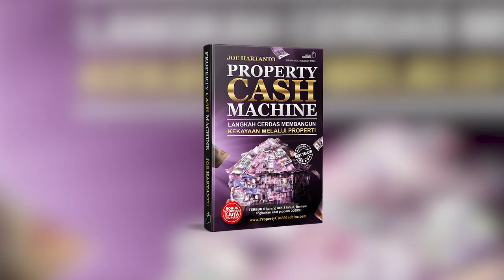Bisnis Tanpa Modal Besar | Sampe belain pernah AKAD Sama ARTIS DANGDUT di PENJARA ‼️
Johnny Thjong, mantan pelaku bisnis MLM, dan juga Alumni Kuadran Kanan Academy yang sukses jadi pengusaha ratusan kamar KOST, TANPA MODAL, berhasil menggapai mimpinya untuk menikmati passive income

Bahkan saat ini Johnny Thjong adalah Co-Speaker dalam Sebuah Property Workshop Business, yakni PROPERTY CASH MACHINE by Joe Hartanto

Bagaimaka perjalanan hidupnya ? Simak sampai habis.

Silahkan LIKE, KOMEN dan SUBSCRIBEEEE yaaa
Komentar positif anda ikut menyumbang ide, gagasan & motivasi bagi orang lain dan bangsa. Thank Youuuuu

Let the Journey Begins...
By Kuadran Kanan Academy

Kisah Seorang mantan karyawan dengan permodalan yang sangat terbatas, yang menemukan Konsep Bisnis Working Space (Sewa Ruang Kantor) dalam Era Digital saat ini, dan bahkan hanya dalam waktu 5 bulan Meraih Keuntungan senilai 2 MILYAR...

Seminar Bisnis Working Space TANPA MODAL Terdekat